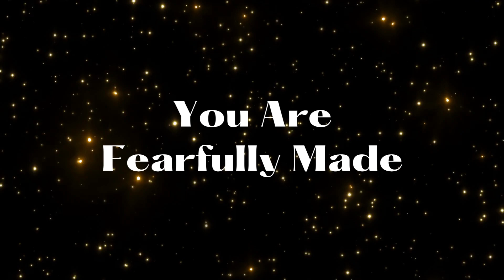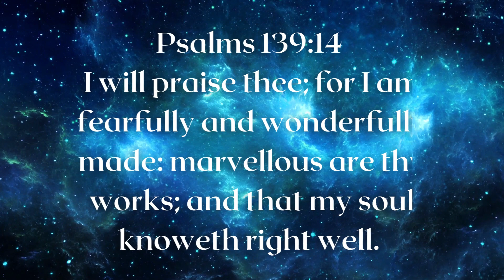You Are Fearfully Made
I will praise thee; for I am fearfully and wonderfully made: marvellous are thy works; and that my soul knoweth right well.